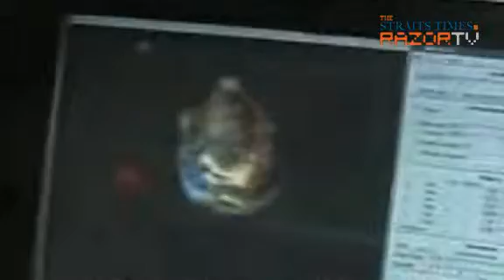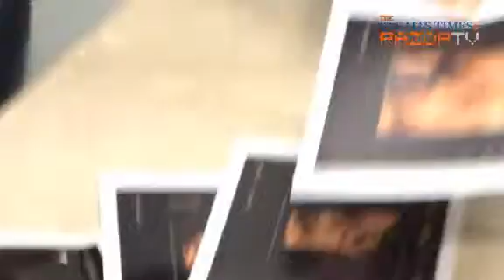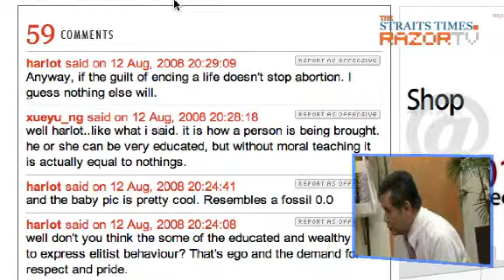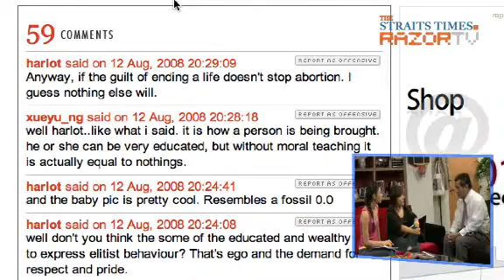Point Blank on abortions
Abortion rate has maintained a steady 15% from 2003 to 2007. What are some of the issues to do with abortion? RazorTV finds out.